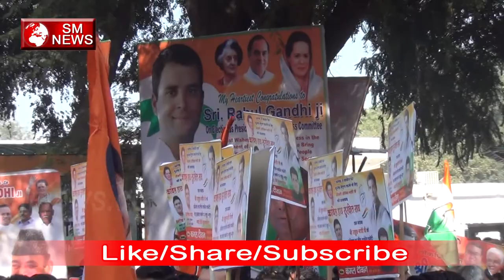Rahul gandhi के समर्थकों ने दिखाया अपना जोश National Congress Party-SM News